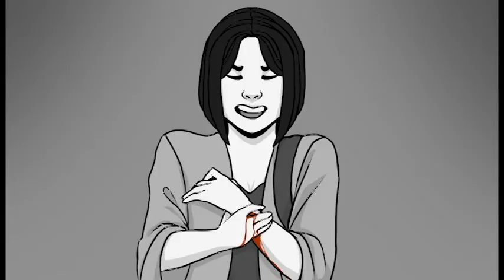The Zombie Song | OC Animatic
Long time no see everyone, this was a midterm project for one of my classes. It's not my best work but I put a lot of time into it so it would be a shame not to share it. Anyways hope you enjoy, sorry about the quality btw it wouldn't export right :(

Song: The Zombie Song - Stephanie Maybe